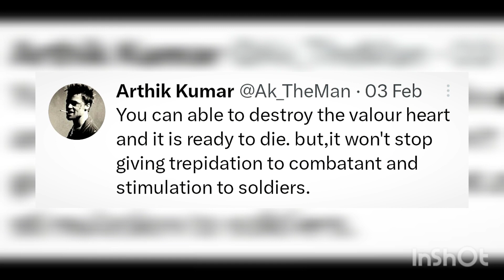#4 Tweet of the day| Arthik kumar | Ak connects